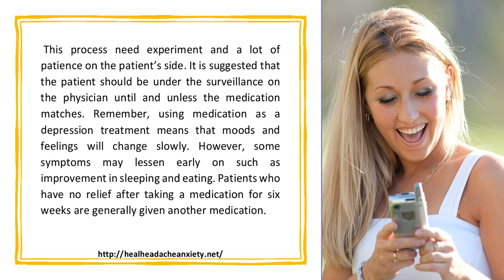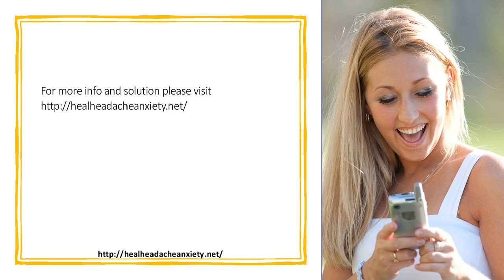Facts You Need to Know About Depression Medication